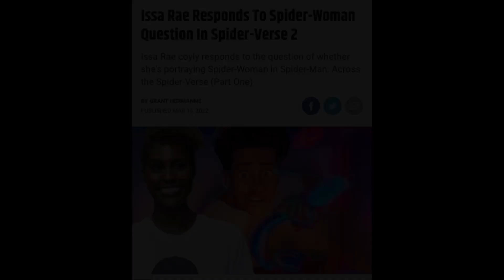Spider-Men que podrían aparecer en Spider-Man Across The Spider-Verse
Música usada:

What’s Up Danger (Into the Spider-Verse) | Epic Orchestral Remix by Samuel Kim Music

Spider-Man: Spider-Verse Theme | EPIC MUSIC SUITE (No Way Home Tribute) by Samuel Kim Music

Spectacular Spider-Man Theme on Guitar by Niall Stenson

Miniatura artista: not_alish